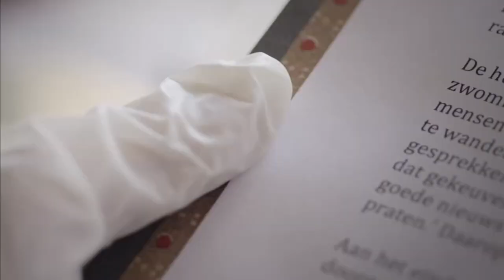Marente de Moor draagt een coronasprookje voor | VPRO Mondo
Marente de Moor neemt het stokje van Tommy Wieringa over en draagt vanuit huis een speciaal coronasprookje voor. Wil je het sprookje nog een keer nalezen? Ga dan naar

In het VPRO-programma Mondo ontvangt Nadia Moussaid in de studio iedere zaterdagavond schrijvers, filmregisseurs, muzikanten en andere cultuurmakers uit binnen- en buitenland. Door de ogen van deze kunstenaars kijken we naar onszelf en de wereld om ons heen. Van meeslepende romans tot confronterende documentaires: ze bieden nieuwe inzichten en zetten ons denken op scherp.